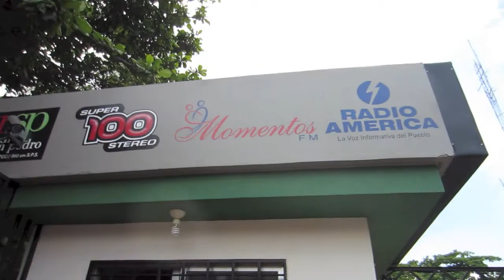DJ Trickset - Honduras 2013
A video compilation from my trip to Honduras/Mayan Ruins/Funk Wars 2.  Featuring Toxsick, C-lo, Tazk, Cypher One, Gafeto TV.